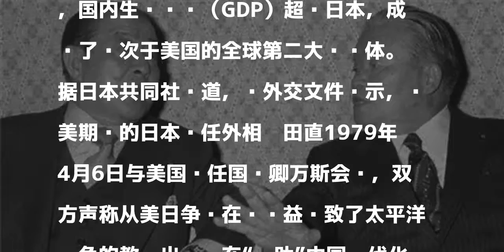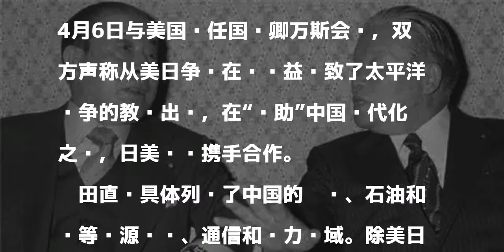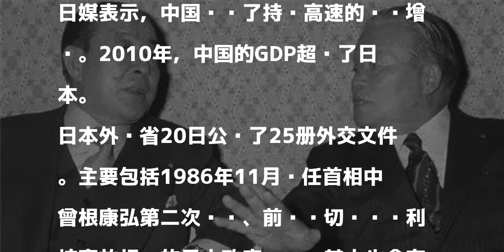日本公布秘密文件:美日曾密谋“瓜分”中国(图)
美国前国务卿万斯（左）、日本前外相园田直（右）（来源：日本共同网）

發表評論評論如下。